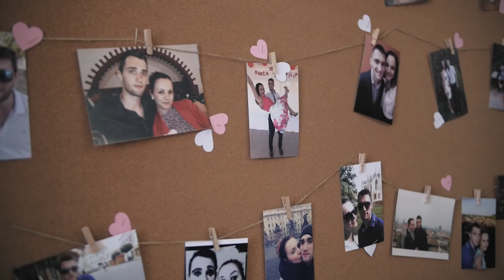Svatební video Kristýna & Jakub 25.8.2018